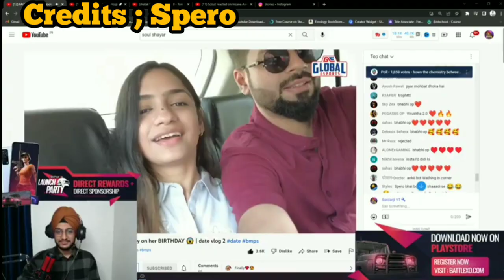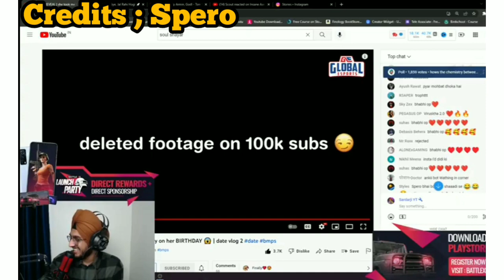kissing 💋 her girlfriend || sardaar ji Reaction😱 funny 🤣Reaction kissing firkicartoon#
spero kissing💋 girlfriend
spero with sakshi
sakshi with spero

sardaar ji Reaction😱
shocked😱